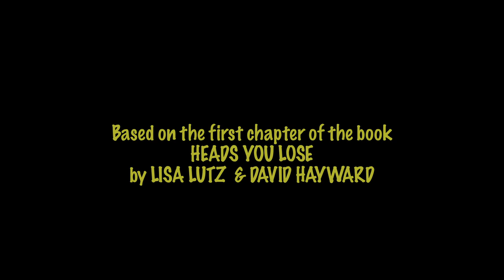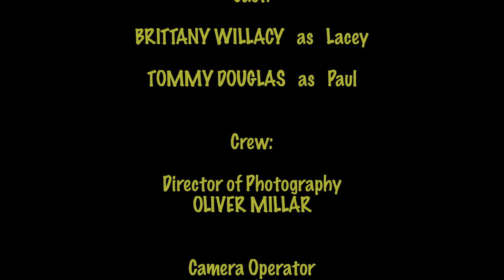Heads You Lose (short film)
Two orphaned siblings set out to solve the mystery of how a dead headless body ended up on their doorstep and why.

This presentation short was produced to showcase what the vision is for the Heads You Lose feature film. Adapted from the novel by Lisa Lutz and David Hayward, this project is currently in active development by Campfire Films.

Follow us for all the latest updates on our path to making the feature.

This film is for promotional (non-commercial) use only.
Music in this short film was used without permission.